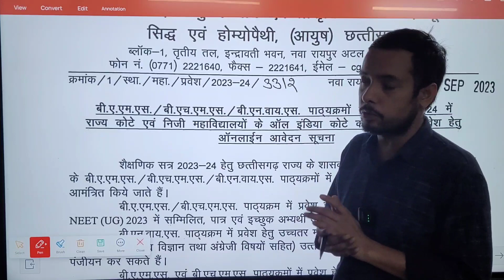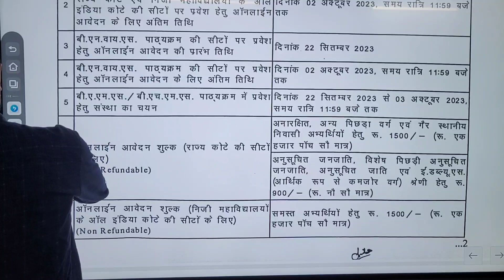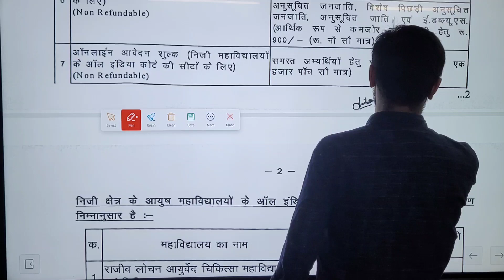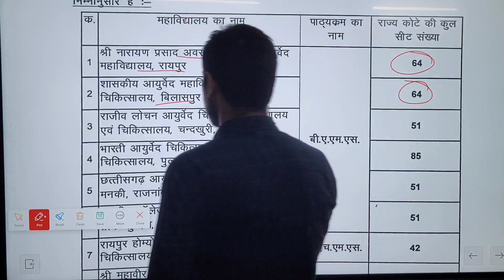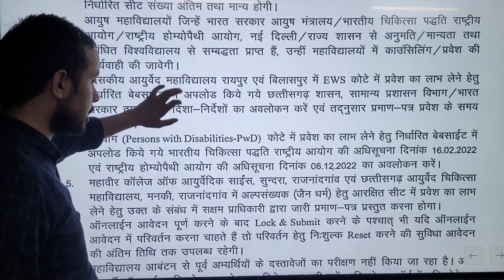CHHATTISGARH AYUSH COUNSELLING 2023 | bams bhms cutoff | Lowest fee college